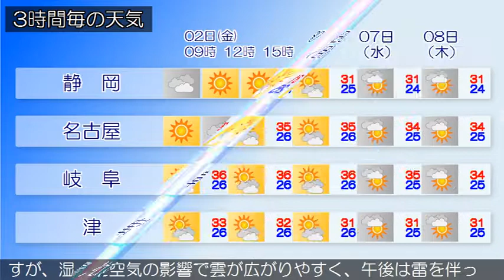2019/08/02 東海地方の天気予報 朝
愛知県では、２日昼過ぎから２日夜遅くまで急な強い雨や落雷に注意してください。本州付近は太平洋高気圧に覆われています。東海地方は、晴れや曇りで、雨の降っている所があります。今日の東海地方は、高気圧に覆われておおむね晴れますが、湿った空気の影響で雲が広がりやすく、午後は雷を伴って非常に激しい雨の降る所があるでしょう。東海地方では高温が予想され、熱中症の危険が特に高くなる見込みです。暑さを避け、水分をこまめに補給するなど、十分な対策をとってください。明日の東海地方は、引き続き高気圧に覆われておおむね晴れますが、湿った空気の影響で雲が広がりやすく、午後は雷を伴って激しい雨の降る所があるでしょう。